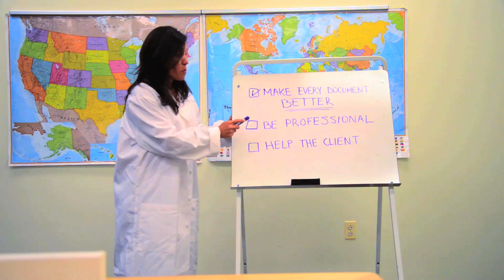Searching for the perfect writing course? We have that!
This video provides a humorous take on finding the right words.